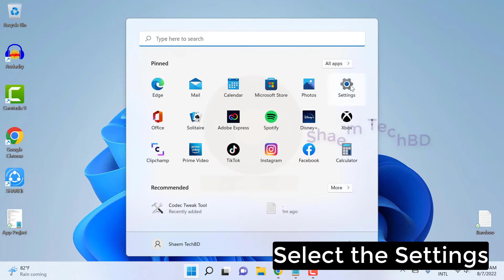How to Turn On online Speech Recognition in Windows 11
1.ios emulator for pc
2.how to install windows 8.1 without product key
3.telegram email account
4.wechat unable to login 5-13
5.iphone emulator for pc
6.scanning and repairing drive c windows 10
7.wechat login problem
8.wechat server access failure
9.ipadian
10.unusual network or device environment wechat
11.install windows 8.1 without product key
12.server access failure wechat
13.how to install windows 8 without product key
14.phonepe automatic close problem
15.hid compliant touch screen missing
16.ios emulator for windows 10
17.kernel mode heap corruption windows 10
18.how to remove email from telegram
19.keyboard light not working
20.telegram check your email
21.check your email telegram
22.error memory configured incorrectly please enter setup for memory information details system halted
23.telegram two step verification forgot password
24.wechat unusual network problem
25.windows 8.1 install without product key
26.ios emulator
27.telegram gmail login
28.wechat server access failure 1 501
29.cursor blinking problem in windows 10
30.capcut not installed problem
31.how to change email in telegram
32.windows 11 stuck on restarting
33.эмулятор ios на windows
34.phonepe auto back problem
35.telegram google account
36.emulator ios for pc
37.phonepe app closing automatically
38.capcut app not installed problem
39.how to remove gmail from telegram
40.telegram gmail account
41.telegram two step verification forgot password without email
42.scanning and repairing drive c windows 10 stuck
43.scanning and repairing drive c windows 10 stuck at 100
44.telegram email
45.telegram password forgot
46.error 87 dism windows 10
47.ios emulator for windows
48.capcut crash problem
49.how to change telegram email
50.telegram email login
51.how to fix wechat server access failure
52.how to remove login email on telegram
53.how to skip product key when installing windows 8.1
54.telegram gmail login problem
56.there isn't enough memory available to create a ramdisk device
57.windows 8.1 product key
58.capcut keeps stopping
59.sorry we're having trouble determining if your pc can run windows 11
60.telegram email ochish
61.ios simulator for windows
62.ipadian emulator for pc
63.laptop restarting long time windows 11
64.emulador de ios para pc
65.wechat server access failure 1 500
66.you didn't provide enough info for google to be sure this account is really yours
67.how to fix windows 11 stuck on restarting
68.telegram ochish gmail kod kelmasa
69.uc mini not working in android 12
70.telegramga email bilan kirish
71.how to remove email account from telegram
72.ios emulator for windows 11
73.scanning and repairing drive c 100 complete
74.telegram add email
75.capcut not opening
76.how to download windows 8.1 without product key
77.how to remove gmail account from telegram
78.apple emulator for pc
79.emulador de iphone para pc
80.ios emulator pc
81.kernel mode heap corruption
82.best ios emulator for pc
83.how to reset telegram password
84.wechat error 1 501
85.windows 8.1 without product key
86.capcut not working
87.how to login telegram without email
88.how to stop restarting laptop windows 11
89.instagram stories not showing up
90.thread stuck in device driver windows 10
91.uc browser not working
92.эмулятор ios на пк
93.google photos not showing pictures
94.telegram email surasa
95.two step verification telegram forgot password
96.0xc0000017
97.how to login telegram with email
98.how to recover telegram password
99.iphone emulator
100.instagram reels not scrolling